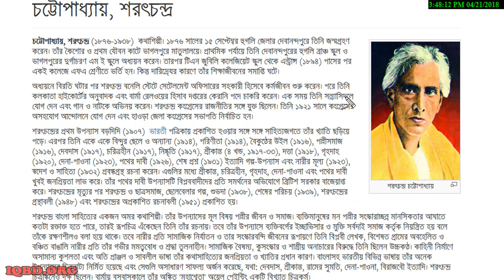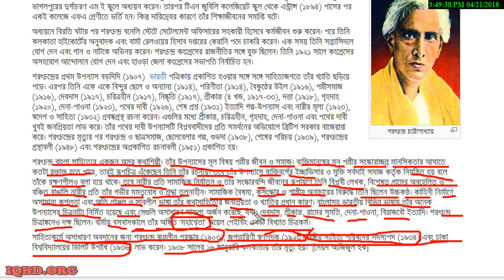শরৎচন্দ্র চট্টোপাধ্যায় - বাংলা সাহিত্য - BCS Preparation